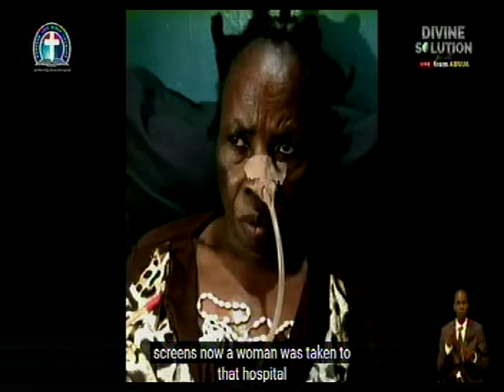GLOBAL CRUSADE WITH PASTOR W.F. KUMUYI SEPT EDITION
SPECIAL PRAYER FOR GLOBAL CRUSADE/GLOBAL CRUSADE

Please join our online prayer meeting on Early Monday.

Nigeria; 7:00 am - 8:00 am

344823#

1) PROVISION OF PLACE OF WORSHIP MIRACULOUSLY
2)PROVISION OF CHURCH VAN
3)CHURCH'S WORKER